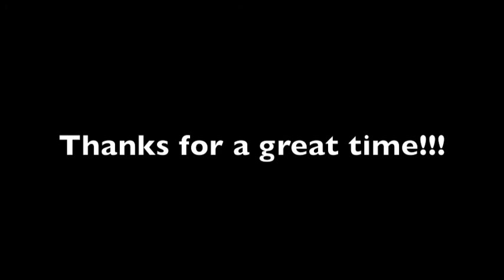Sail Across the Sun 2017 - Michael Franti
Michael Franti and Spearhead singing "Life Is Better With You" during yoga on SATS cruise 2017